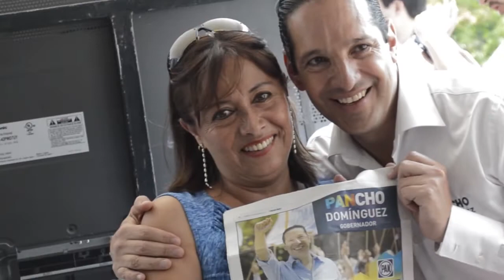Visita a Tequisquiapan,Pancho Rodríguez